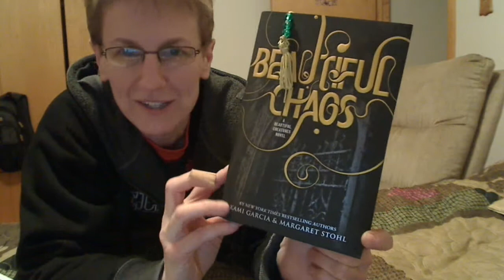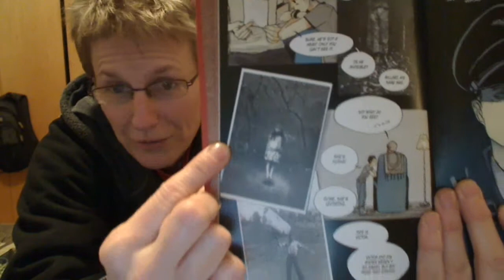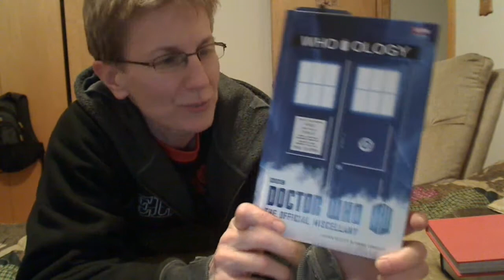FridayReads (Jan. 3, 2014)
FridayReads January 3, 2014

What's FridayReads?
It is a hash tag that explodes on Twitter every Friday where people post what they will be reading over the weekend.  Bunny Cates decided to bring this hash tag to the book community here on YouTube so we could share what we are reading.

What are you reading this weekend?  Let me know down below.  :-D